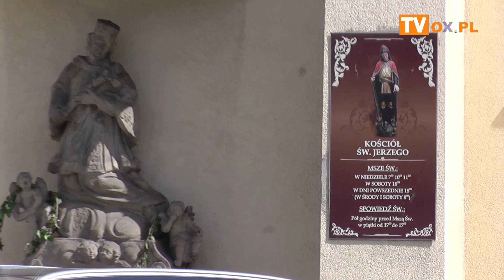Msza św. Dziękczynna do Bożej Opatrzności za 75 lat życia i 50 lat kapłaństwa ks. S. Sputka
W niedzielę (19.06) w kościele św. Jerzego w Cieszynie odbyła się Msza Święta Dziękczynna z okazji urodzin ks. prałata Stefana Sputka.
Probosz tej parafii, a jednocześnie dziekan cieszyński, obchodzi w tym roku 75 urodziny, a także swoje 50 - lecie kapłaństwa.
Ks. prałat Stefan Sputek w parafii jest od 1 lipca 1983 roku.